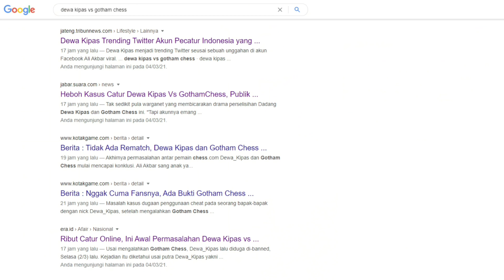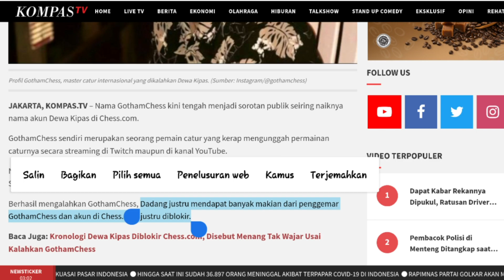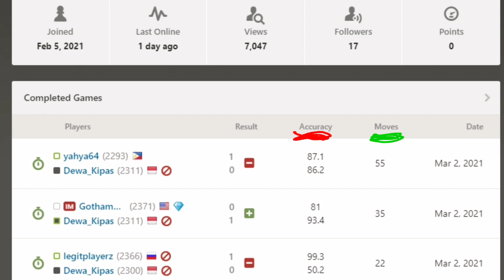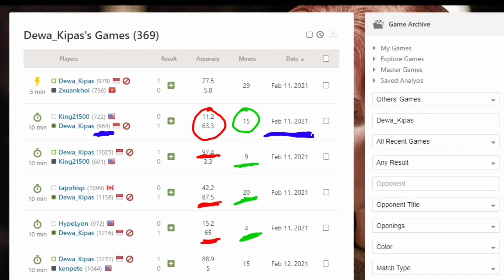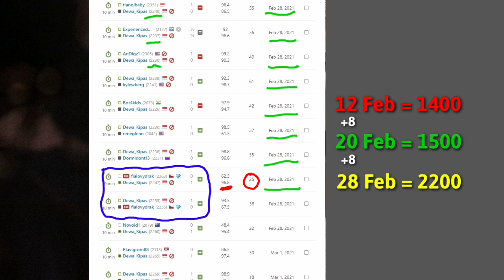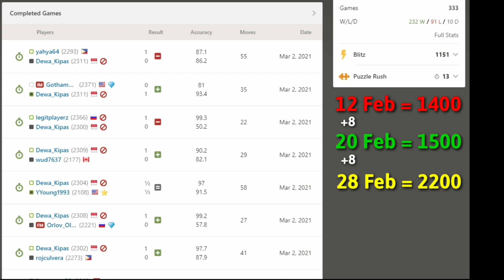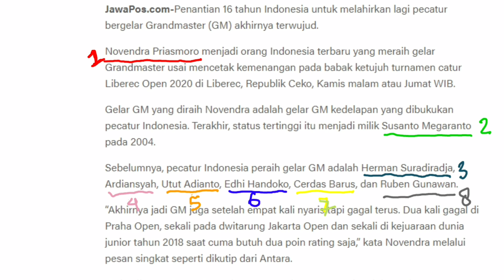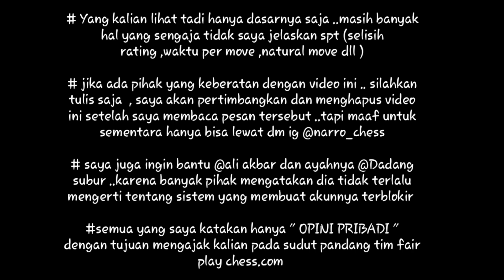KONTROVERSI -DEWA KIPAS VS GOTHAM CHESS -dari sudut pandang berbeda !!!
haiii hallo kawan kawan pecinta catur dan selmat datang kembali di "Narro Chess" channel divideo kali ini saya membahas kontroversi antara dewa kipas melawan gotham chess (levy rozman) yang dimenangkan dewa kipas tapi ujungnya malah kena blokir ;(